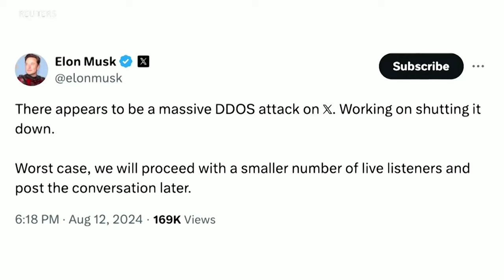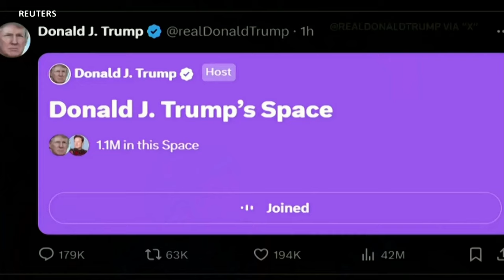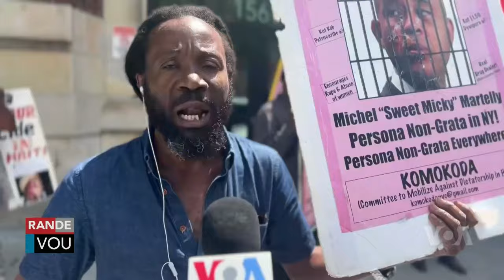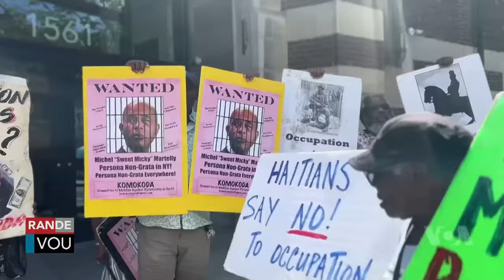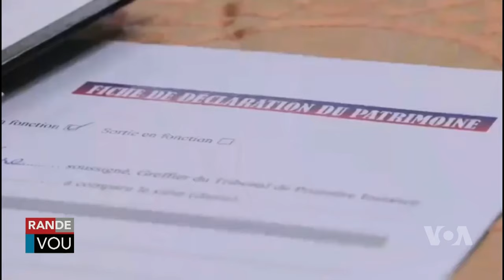LAVWADLAMERIK 13 AOUT 2024 MOVE NOUVEL KENYA KOURI KITE LAPOLIS NAN OPERASYON